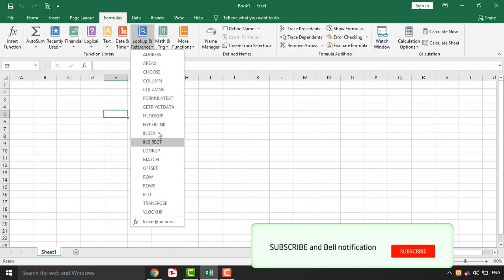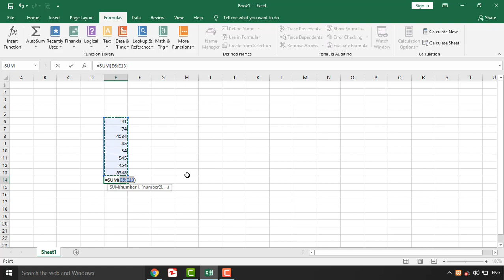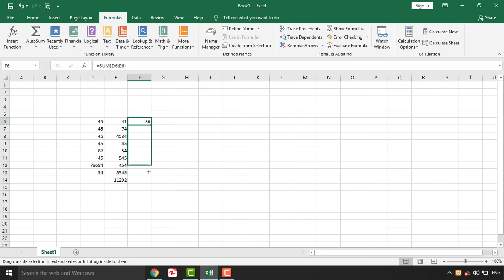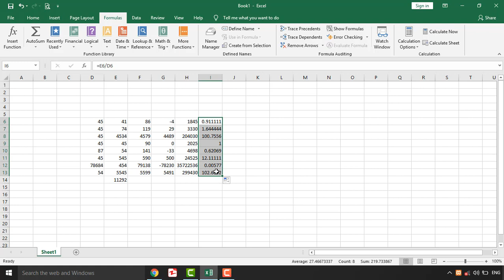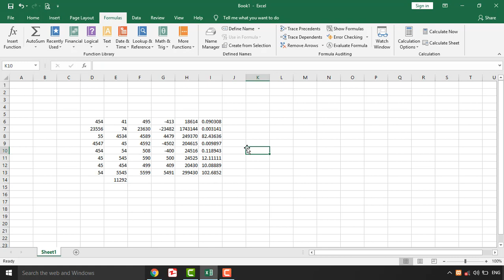Basic function in MS Excel 2016